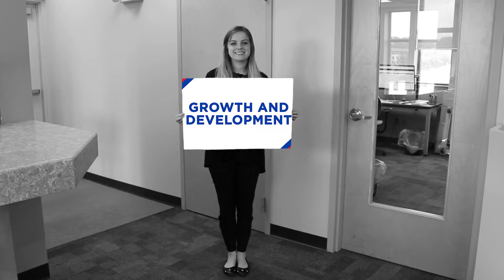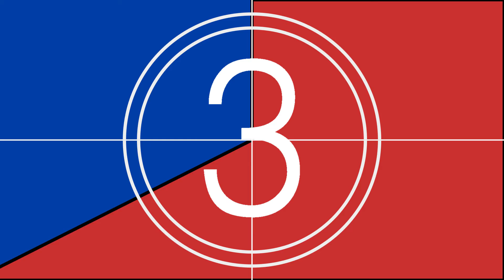RE/MAX Select Realty "Welcome Back" 2021